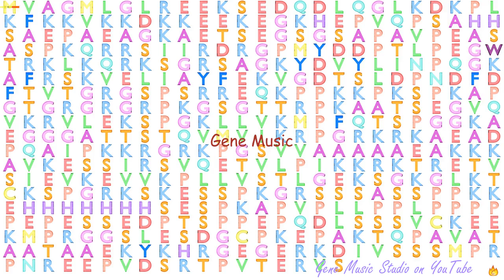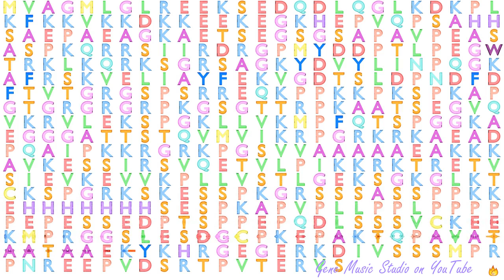Gene Music using Protein Sequence of MECP2 "METHYL CPG BINDING PROTEIN 2"